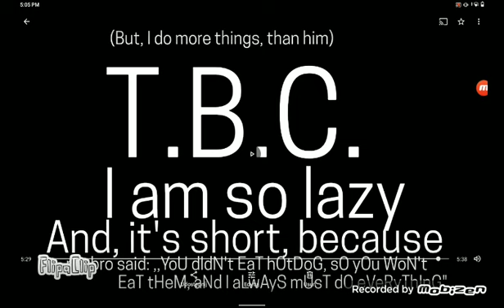Blue x Indoraptor Ep 23 [12+] [ENG/PL]